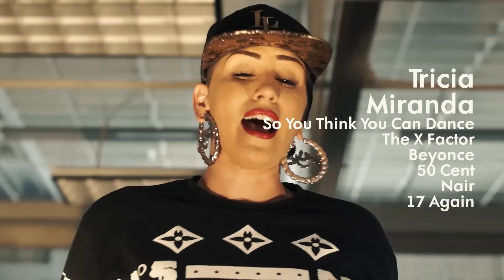ATLA TAKEOVA MIAMI PROMO SUMMER JULY2015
WELCOME TO THE TAKEOVA!
The AtLaTAKEOVA intensive weekend includes masterclasses, dance industry related seminars, and a mock audition with feedback which will be held by some of the industries hottest celebrity choreographers, producers, directors, artists, agents, & more. During the event you'll take classes such as street jazz, hip hop, choreography, heels class, and groove at the highest level. This is for pre-professional and professional dancers (14yr & up) as well as our younger TiniTakeova kids (7-13yrs) that can be accompanied by parents.
You'll network with other professionals, and learn from an insiders point of view about dance industry topics that no now else is teaching
Get REGISTERED NOW!!